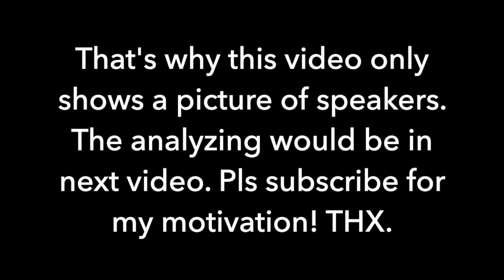YAMAHA NS-10M Sound Demo: Dance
TO ALL: ALL SONGS COPYRIGHTS BELONG TO THEIR RIGHT HOLDERS. THE MUSICS WHICH ARE USED IN THIS VIDEO ARE FOR ENTERTAINMENT AND FOR JUDGEMENT HOW THE SPEAKERS SOUND.

TO COPYRIGHTS HOLDERS: THANK YOU FOR BEING TOLERANT THAT I USE YOUR SONGS RESPECTFULLY AND UNDERSTANDING THE PURPOSE OF THIS VIDEO.

00:17 Dance 1
02:56 Dance 2
05:17 Dance 3
08:29 Dance 4
11:39 Dance 5